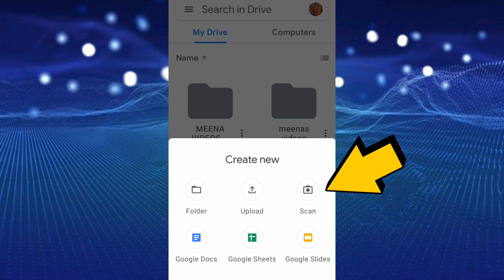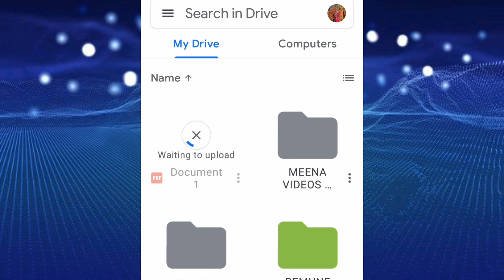How to Scan Docs in Mobile Phone using Google Drive | The Learning Path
In this Video you will see how to scan documents easily on your mobile phone using Google Drive